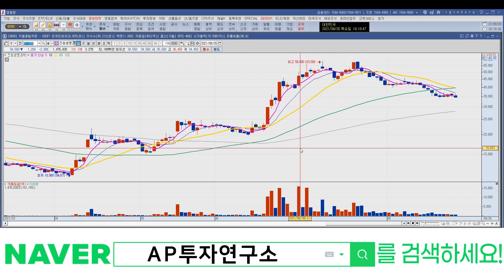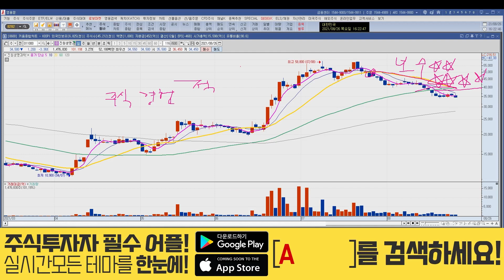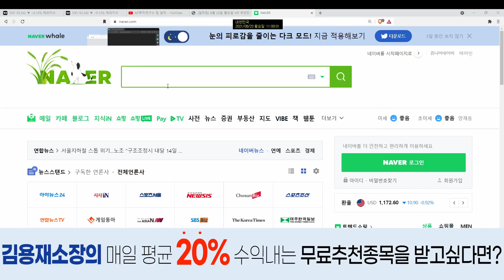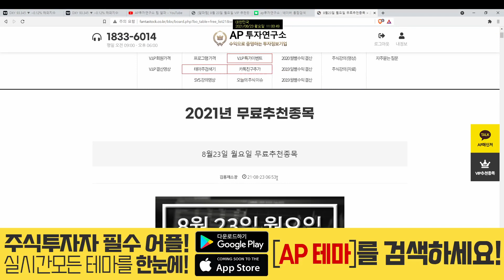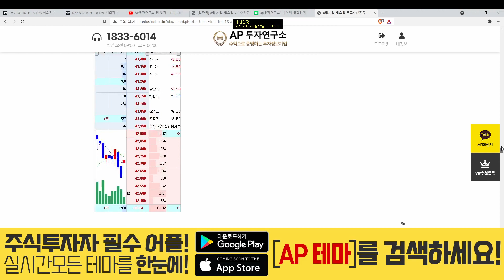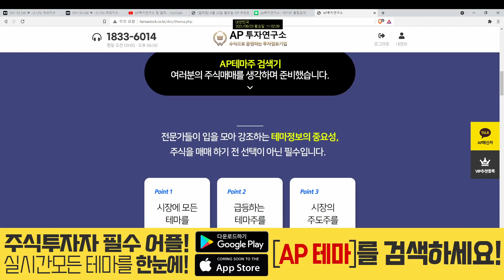진원생명과학(011000) - 제가 드리는 말씀이 지겨울수 있지만 어쩔 수 없습니다.